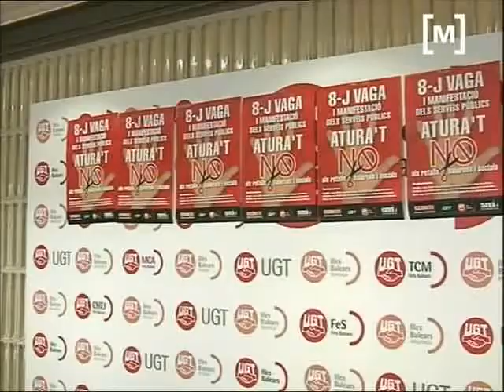Polèmica serveis mínims vaga 8 de juny